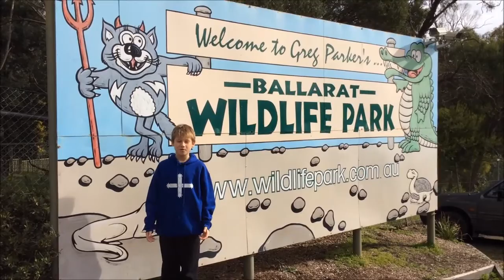Ballarat attractions for kids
Ballarat attractions for kids - Ballarat Wildlife Park, Sovereign Hill, Kryal Castle and Lake Wendouree